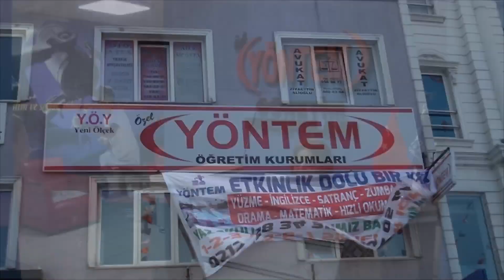CUMHURBAŞKANI ERDOĞAN KARŞINIZDA OLSA NE SÖYLEMEK İSTERDİNİZ ?